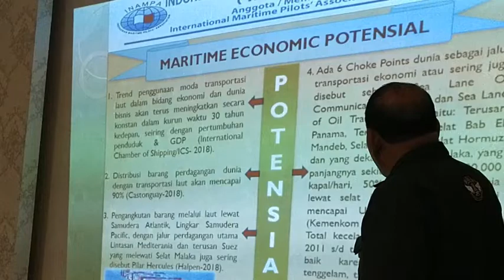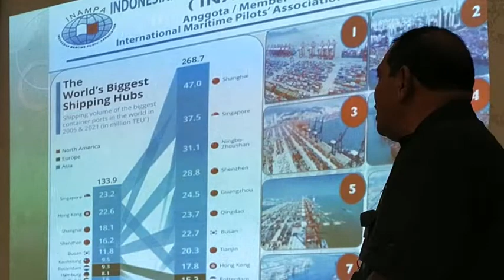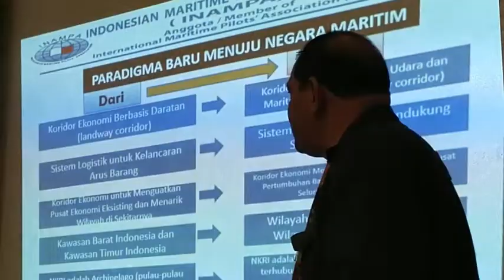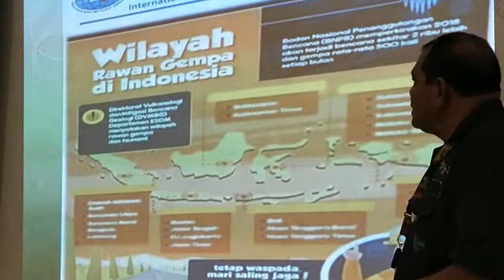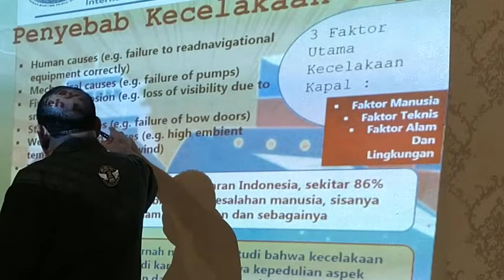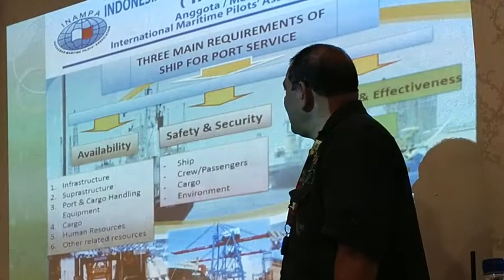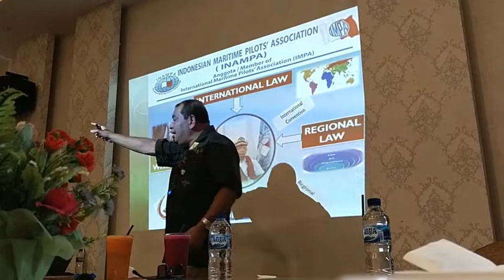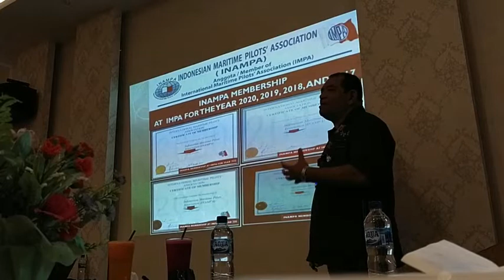Potensi Kekayaan Maritim Indonesia, President Indonesian Maritime Pilots’ Assoiation INAMPA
WartaKepriTV President Indonesian Maritime Pilots’ Assoiation INAMPA , Pasoroan Herman Harianja